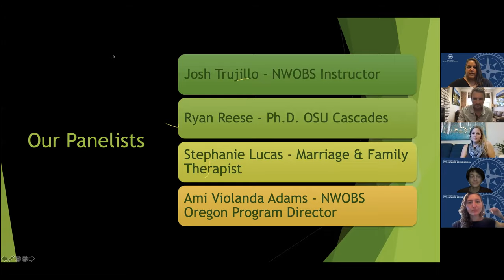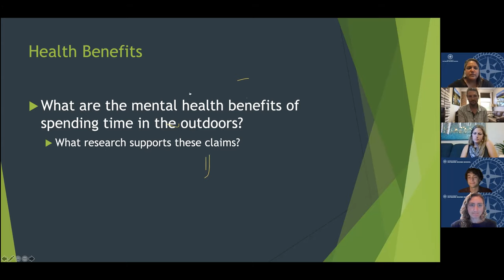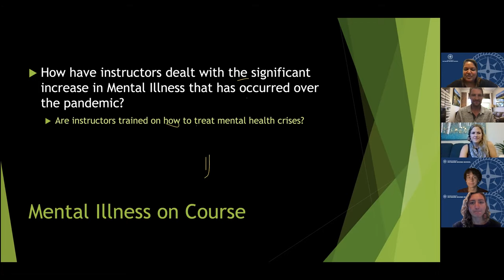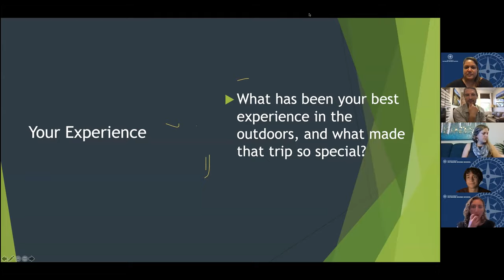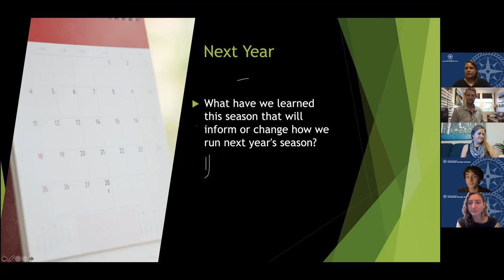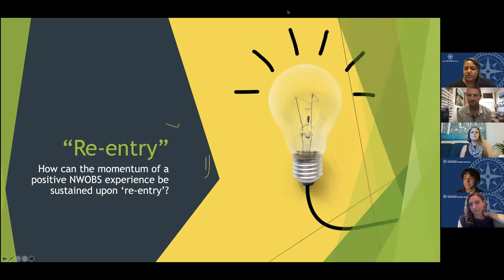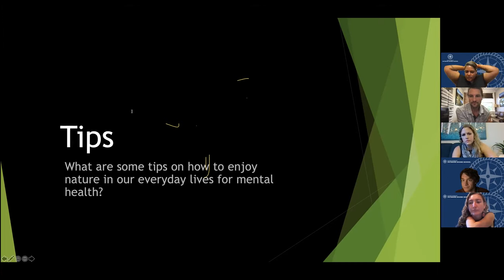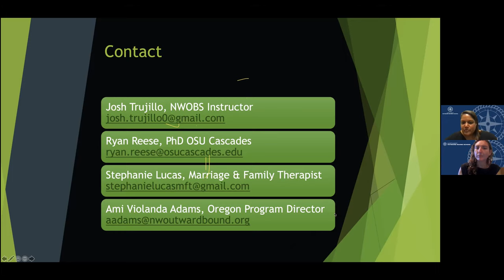Circle Up Mental Health Panel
Josh Trujillo - NWOBS Instructor
Ryan Reese - Ph.D. OSU Cascades
Stephanie Lucas - Marriage and Family Therapist
Ami Violanda Adams - NWOBS Oregon Program Director